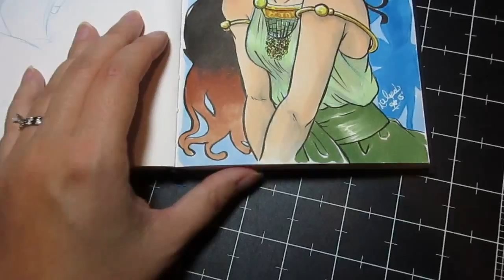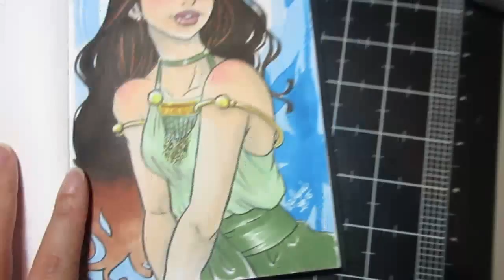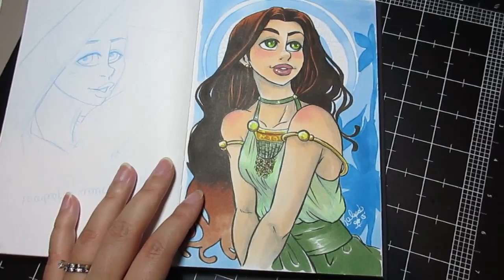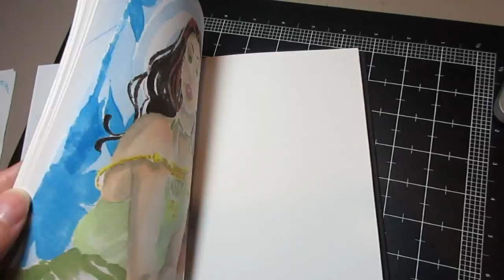Sketchbook Review September 19, 2015